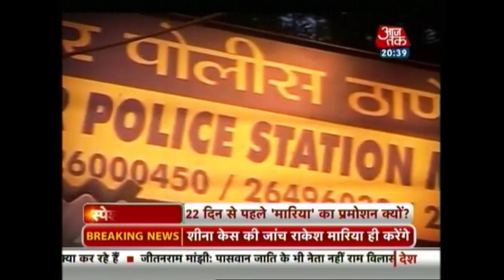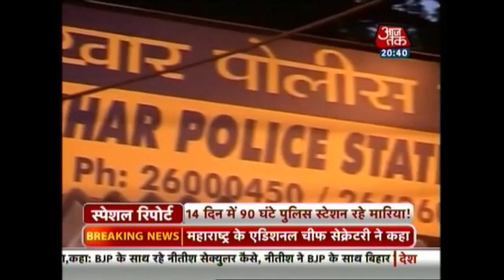Super Cop Rakesh Maria Rakesh Maria Shunted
Rakesh Maria Shunted, Will It Affect Sheena Murder Case? - While Maria's term as Mumbai Police chief was set to expire on September 30 and he was due for a promotion, the immediate transfer has raised eyebrows as the top cop was currently personally overseeing the probe into the Sheena Bora murder case. Take a look.